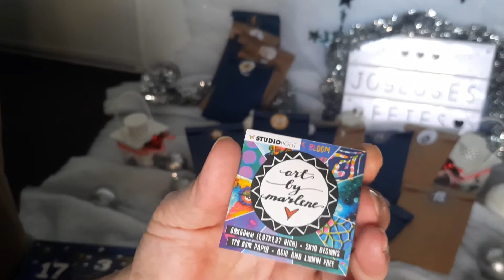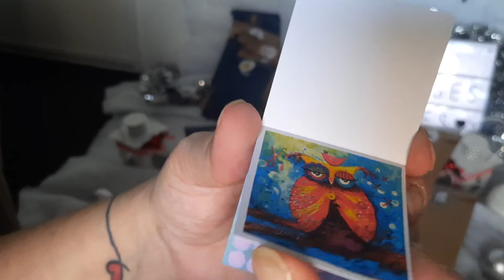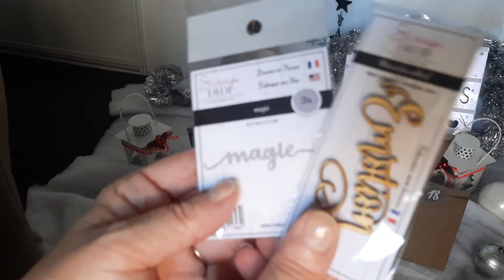Ouverture calendrier de l'avent JOUR 15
Une vidéo chaque jour pour le mois de décembre pour vous proposer l'ouverture des deux calendriers de l'avent de Art by marlène et de la boutique scrap didi;
Et chaque dimanche une vidéo de création avec les cadeaux de la semaine.
Bonnes créations  à toutes et à tous
Vinded : fabdelau91
Snap : fablilou91